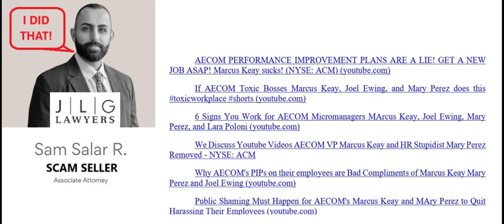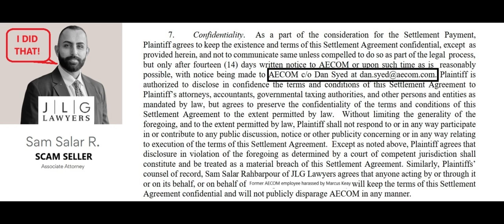See Bad Settlement Negotiated by JLG Lawyers Sam Salar R and Marcus Keay and Lara Poloni of AECOM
Folks will now get to see the entire settlement agreement that was negotiated against a wrongfully terminated AECOM employee between JLG Lawyers stupid attorney Sam Salar R and AECOM bad boss Marcus Keay and his corporate lawyers.

It is the exact opposite of what a treat is because Sam Salar R is a really wimpy attorney with no backbone whatsoever.  Sam Salar R got his JD from the University of West Los Angeles Law School and his undergrad at UC San Diego.

That settlement was for $40K.  The wrongfully terminated employee would only get $20k of that.  That is one really bad settlement for a wrongful termination case because JLG Lawyers attorney Sam Salar R is a big fat wimp.

You need to see these bad contract conditions for yourself, especially the one where the former employee has to pay $80k for any made up reason by AECOM bosses Marcus Keay, Dan Syed, Troy Rudd and Lara Poloni.

With actions like this, you have to wonder if Sam Salar R Lara Poloni, Troy Rudd, Taliban Dan Syed and Marcus Keay believe in the US Constitution or any relevant state laws.

Let's not forget that Sam Salar R, Troy Rudd, Lara Poloni, Taliban Dan Syed and Marcus Keay violated CA SB 331.  That law prohibits the use of non-disparagement agreements in employment contracts.  Based on their actions, you would wonder if Sam Salar R, Troy Rudd, Lara Poloni, Taliban Dan Syed and Marcus Keay would defend Harvey Weinstein, Peter Nygard, Bill O'Reilly and Jeffrey Epstein instead of the people these criminal men harmed.

We will be posting all the evidence that shows MArcus KEay to be a really bad boss.  This is the evidence that JLG Lawyers wimpy attorney Sam Salar R ignored.